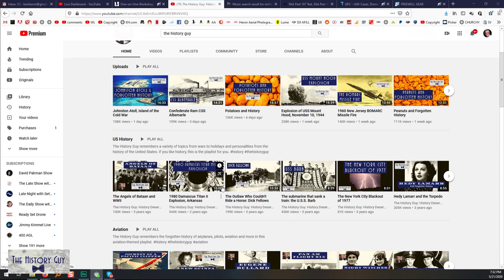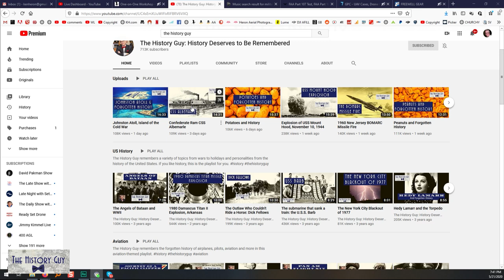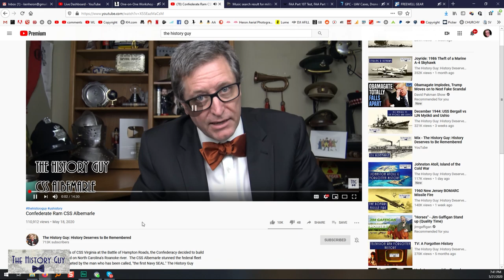The History Guy Interview (Lance Geiger) YouTube Creator advice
Ken's Gear:
AUDIO:

Goggles:
For FPV race drones:
For Photography drones:
For both:

SCROLLERS!